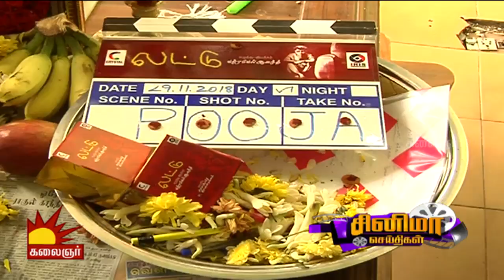ஒரு நாளைக்கு 4 லட்சம் சம்பளம் வாங்கும் YogiBabu | Cinema Seithigal | Kalaignar TV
Yogi Babu is the Kollywood comedy actor.  He rose to fame following his performances in Maan Karate, Yaamirukka Bayamey, Aandavan Kattalai and Kolamavu Kokila